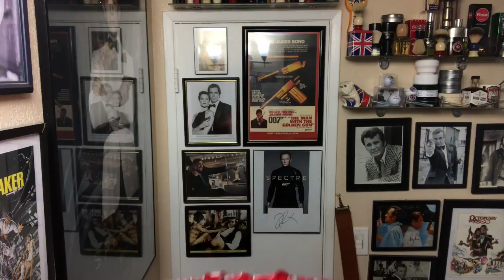Item 9 Apple Jack Shave Soap. Trying out another new soap for the first time.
Trying out another new soap today that I heard of while watching another youtube shave channel.

Websites used in this video:

Shave Soap -  Item 9 Apple JackBlade - Wilkinson Sword Gillette
Razor - Merkur Long Handle
Brush - Semogue Boar
Witch hazel - Humphrey's
Aftershave - BSW